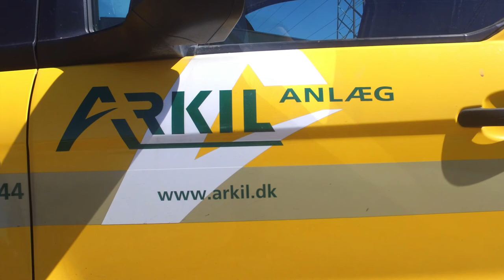Arkil Bageri for Salling Group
My freind made this litlle movie with his drone. Nice job